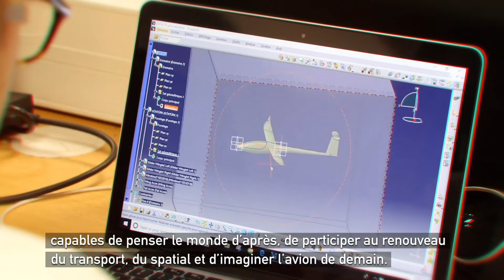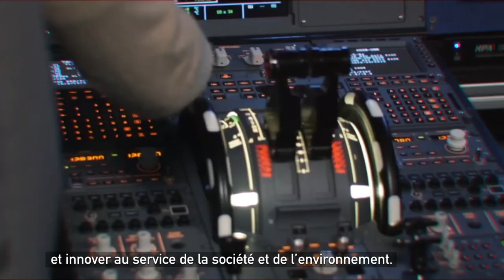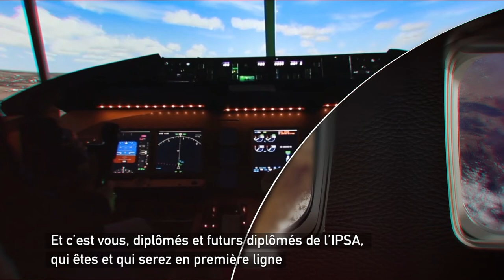L'IPSA, 60 ans de passion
Depuis 1961, l’IPSA forme des ingénieurs passionnés de l’air et de l’espace.
C’est pour partager cette passion que Michel Cazin, Maurice Pradier et Paul Lefort, ont fondé l’école il y a maintenant 60 ans.

60 ans d’innovation qui ont permis à l’école d’être reconnue par l’Etat et d’obtenir l’accréditation CTI pour délivrer le diplôme d’ingénieur, de développer son cursus sur deux campus, Toulouse et Lyon. Aujourd’hui l’IPSA prépare ses étudiants aux enjeux du monde de demain qui sera technologique et écologique.

Merci à l'ESA et Airbus pour leur aimable autorisation.